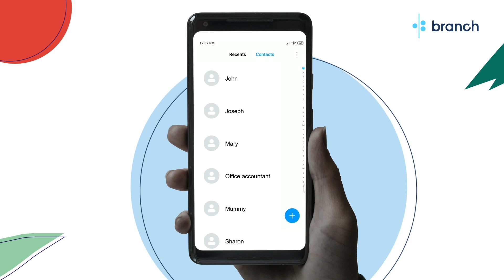Branch Kenya - Looking for someone to loan you money? Try Branch now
Instant loan straight to your MPESA. Longer time to repay and no harassment for lateness. #1 lending app in Kenya